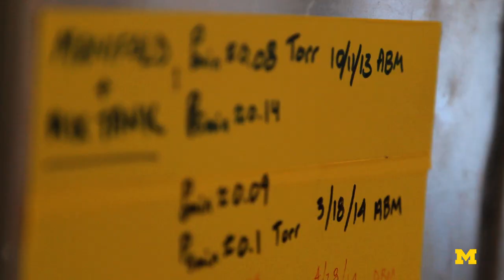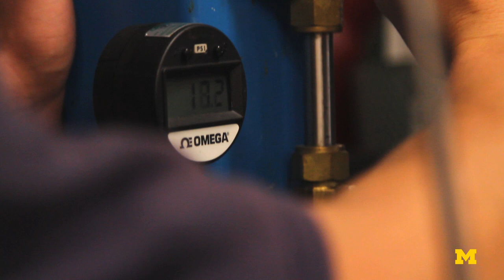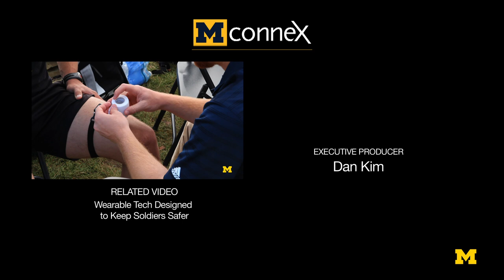Holy Grail of Fuel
Compression based power is king but the ideal fuel for the future is still unknown. Professor Margaret Wooldridge and the Mechanical Engineers inside her lab are developing the tools normally used to calibrate the chemistry behind standard diesel and gasoline to better understand the molecular structure of advanced biofuels and synthetic fuels.
This can be a challenge since esters in biofuels vary due to the different feedstocks and can include a wide string of compounds, often up to 18 carbon atoms long. From flame chemistry to the tailpipe emissions, Wooldridge is finding new ways to gauge the engine’s performance when you introduce a fuel with a different bond structure and molecular weight. Her hope is to broaden the fuel infrastructure to leverage the best aspects of all available fuels which will result in reduced energy dependency while improving efficiencies at the same time.

Margaret Wooldridge is the Arthur F. Thurnau Professor in Mechanical Engineering and a professor in Aerospace Engineering at the University of Michigan College of Engineering. She is the past director of the Automotive Engineering Program, past director of the Global Automotive and Manufacturing Engineering Program, and a fellow at both the American Society of Mechanical Engineers and Society of Automotive Engineers.